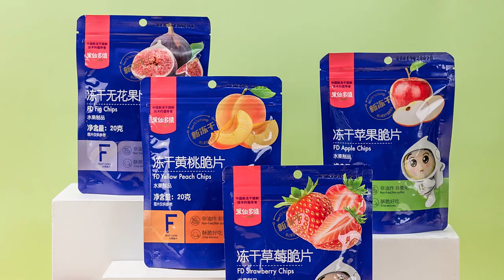FREEZE DRIED FRUITS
Freeze dried strawberry
Freeze dried yellow peach
Freeze dried apple
Freeze dried fig
No additives, no preservatives
Crispy and crunchy